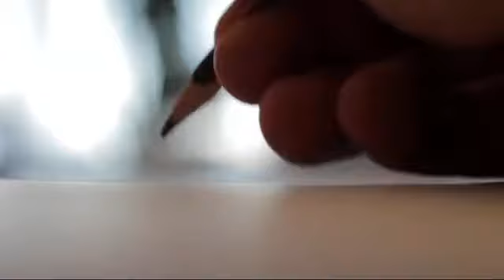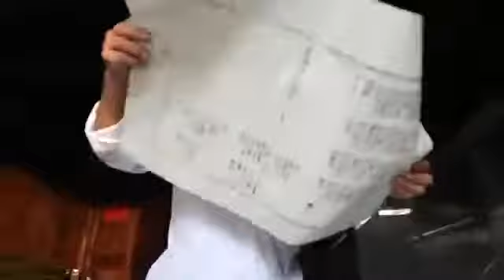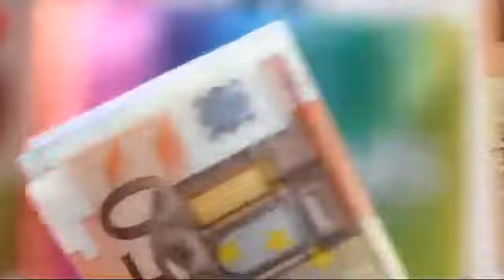15 greatest inventions from China||15 things we should thank the Chinese for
Made by ReinStudio
In this video, I have shown 15 greatest inventions from China that changed the whole world. China in a large landmass which gave rise to many great personality. It also gave rise to many vital discovery.